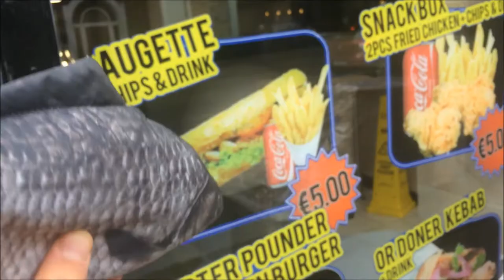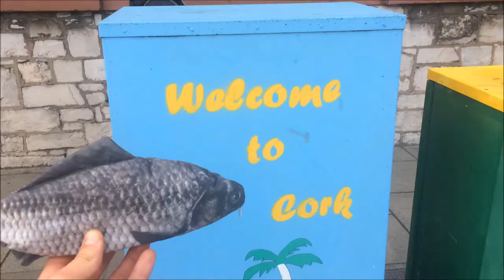Aliexpress fish pencil case meets Cork city a Documentary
sorry alex
thanks karen and sean for helping make this little boys dream of becoming a professional documentarian come true